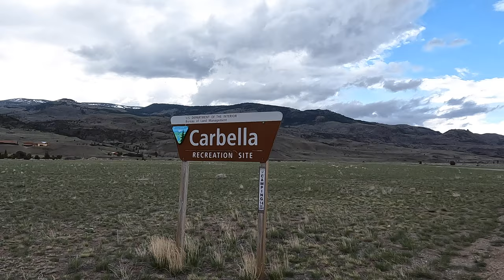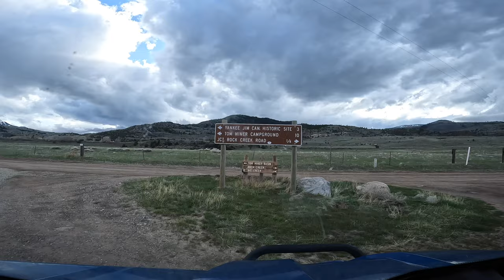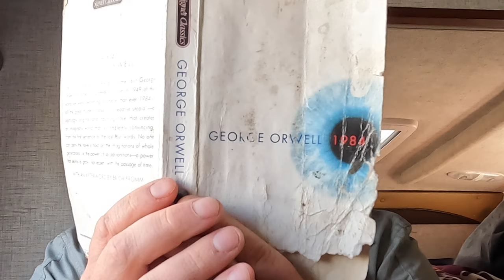Exploring Paradise Valley, MT | Tom Miner Basin before the FLOOD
After 6 weeks of working hard through blizzards, rain, and everything in between, Zeda and I finally took some time off and decided to head southbound towards Yellowstone National Park.  But first, we took a couple days to cook some Carnitas for the next several days.  It was my first attempt at slow cooking with my cast iron and it turned out great!
We also went for a quick drive up Tom Miner Basin, encountering several herds of elk and a light snow storm in my Can Am Defender 6x6.